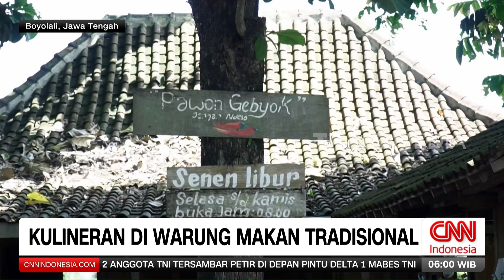Kulineran Di Warung Makan Tradisional | REDAKSI PAGI (25/04/26)